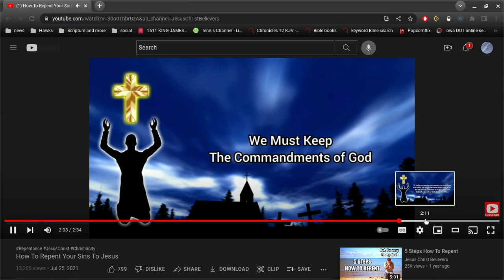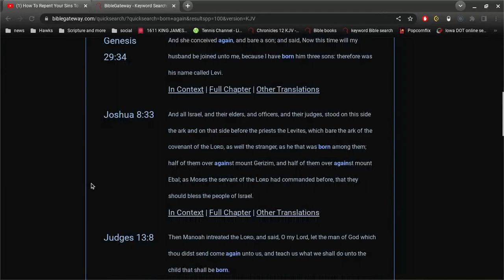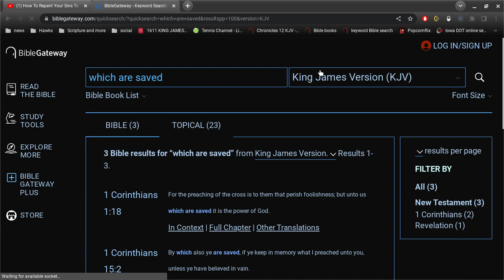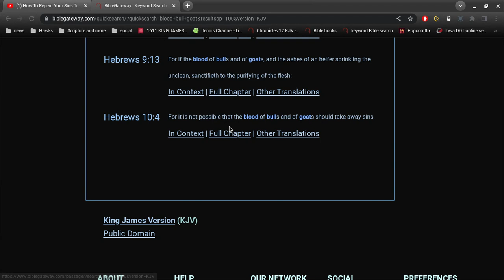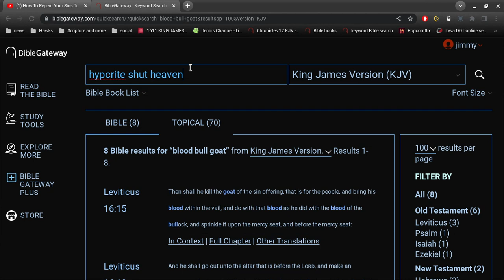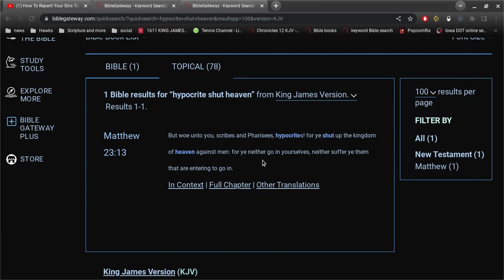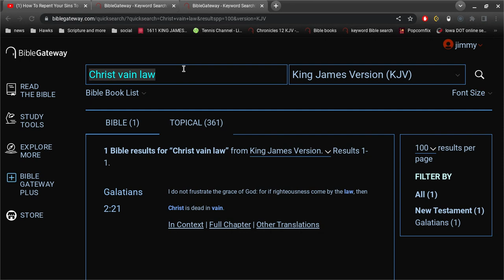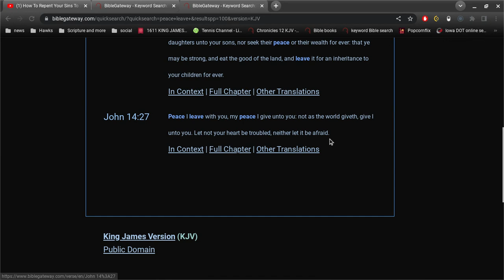getting closer to Jesus Christ?